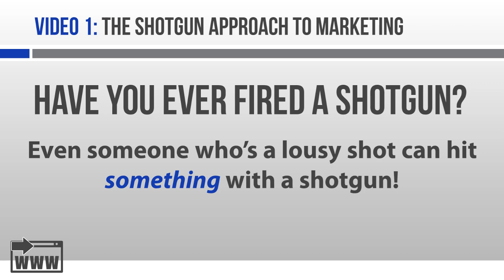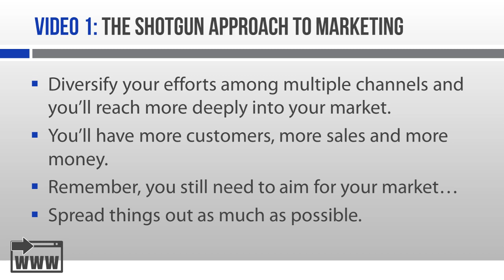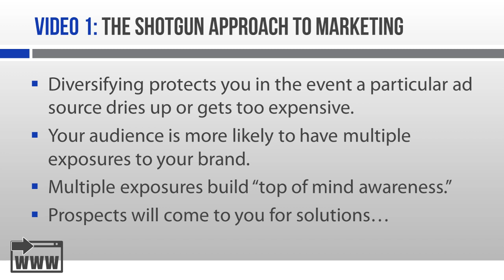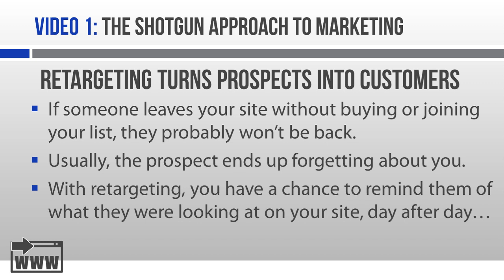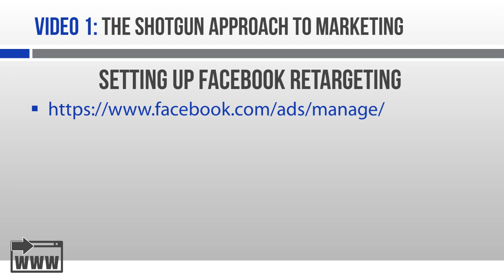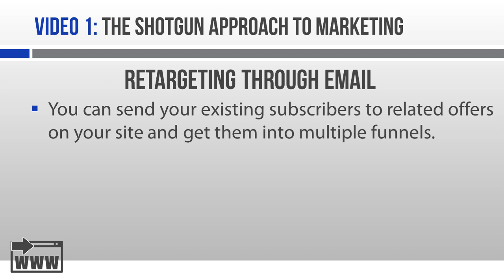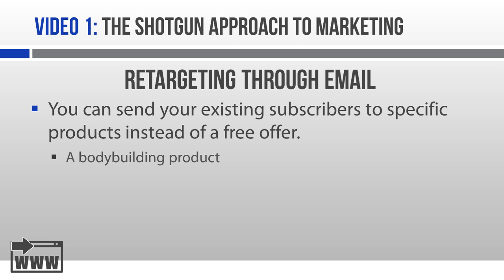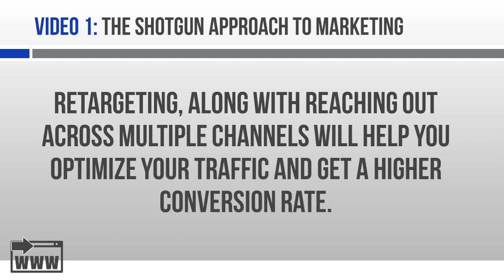Traffic PLR... Best Traffic Training Course Available - Advanced Traffic Strategies!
What is Traffic PLR?

The BEST TRAFFIC TRAINING Videos You've Ever Seen - And Now You Can Use Them to Grow Your Business, Impress Your Customers... And MAKE MONEY!

As a marketer, you've no doubt discovered that you need a lot of great content to keep your business thriving...

You need content for blog posts, guest blogging, newsletters, forum posts, social media sites - and that's just the tip of the 'content iceberg'... But the real key to online success is great content when it comes to your paid products!

But there are two problems:
1. You can't do it all yourself. There are only 24 hours in a day. You could churn out buckets of content nearly every day and still not have enough. Certainly you wouldn't have time to do anything else if all you did was create content!
2. Hiring a writer is expensive. Have you shopped around lately? Good content is expensive. It may be worth every penny, but maybe you just don't have that kind of a budget right now, or maybe you don't want to waste months and months of your time hunting for good writers amidst the sea of mediocre talent the outsourcing sites are awash with?

It's discouraging. And it can make you feel like maybe you'll just have to settle for less content, which means growing your business slower and perhaps pushing your goals further into the future.

Until now. Because…

You Can Get The Private Label Rights To A Set Of 2 TRAFFIC TRAINING Video Courses With Sales Videos and Email Swipes, Plus Promotional Blog Posts And Much Much More.. At Blow Your Mind Pricing!

Simple: You just purchase one of the exclusive PLR licenses to these 2 high-quality video courses below!

You see, using PLR content SAVES YOU TIME. Either you use it as-is (no work required!) or you spend just a little time tweaking and re-branding this premium level training as your own. Either way, in just minutes you'll own the rights to not just one but two of the most comprehensive and up-to-date 'entrepreneurial success' programs you'll ever find online.

And Yes... You can set your name as the author to instantly grow your reputation as the 'go to guy' in your marketplace!

The other big benefit here is you SAVE MONEY! If you hired a researcher, a writer, a copywriter and then a video specialist to recreate these two courses and their sales materials, you'd expect to pay at least $8,000.

But you can secure a full private label license today and your investment becomes a tiny fraction of that amount - You'll still get the same high-quality training to sell to your audience, but your return on investment will be stacked far higher and it'll arrive almost instantly because everything is ready to go right now!

Here's what's included in the package:
✅ Unbranded (no course names mentioned) PRO recorded sales videos in MP4 format (script included!)
✅ High quality PRO recorded videos – You will get 3X MP4. format videos totaling 4hrs. 45 minutes of training!
✅ Get extra course components that add extra value for your customers  - Checklists AND Workbooks!
✅ Post Sale Emails. We've included with EACH course, two post sale, follow-up emails created to engage with buyers and to promote /cross sell your other two video courses.
✅ Full Video Transcripts. We've included with EACH course, the original transcripts in .Docx format which means with just a little tweaking you can also use the content for books or written reports, blog posts and more.

Course Details

Traffic PLR - $297
✅ Course #1: Basic Traffic Strategies
✅ Course #2: Advanced Traffic Strategies
✅ Post Sale Email Swipes
✅ Full Video Transcripts
✅ Simply Sell The Courses 'As Is'
✅ Nichify The Course Content
✅ Add The Course(s) To A Membership Site
✅ Create an online or offline coaching program
✅ Learn From The Training Yourself
✅ Includes All Workbooks For All Courses
✅ Includes All Checklists For All Courses
✅ Includes All Unbranded Sales Videos For All Courses